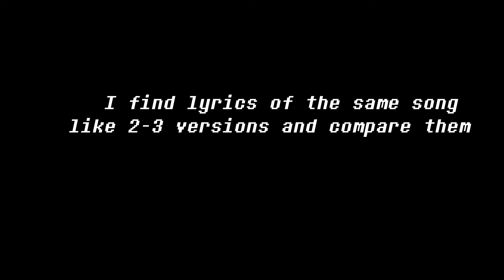Where I've Been...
If you like gaming content (and the occasional reaction or IRL video) The games I post mostly are Undertale and Call of Duty
I try to post every day and if I don't the day or two deal with it i can't decide
LEAVE GAME RECOMMENDATIONS IN THE COMMENT SECTION BELOW
HELP WANTED: I NEED SOMEONE TO HELP WITH CODE, MUSIC, OR SPRITE MAKING, (MOSTLY MUSIC) PLEASE CONTACT ME| DONT CONTACT IF YOU CHARGE AN ARM OR AN LEG FOR YOUR SERVICES 10 OR 20$ IS THE MAX I'LL PAY
BUT MAKE SURE TO HAVE A GOOD DAY